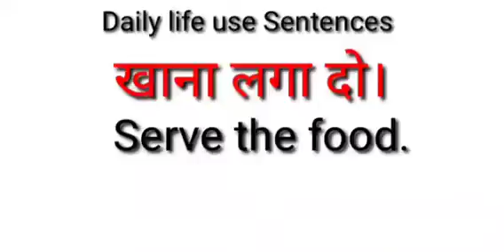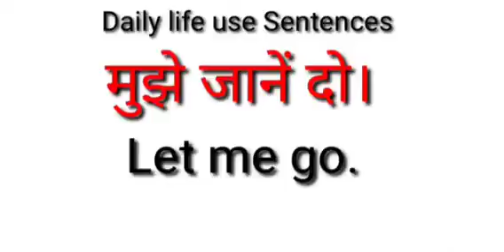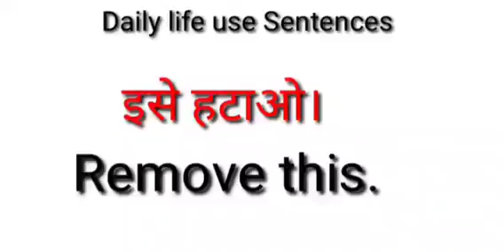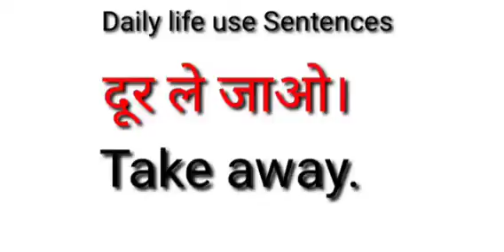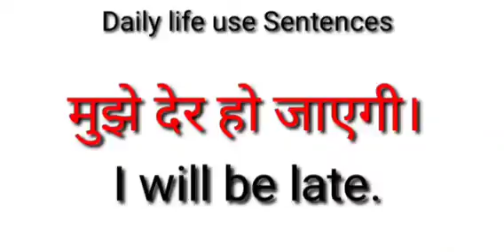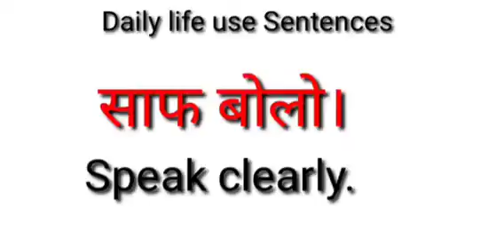10 दिन मैं सीखे अंग्रेज़ी बोलना englishlearning englishwords englishgrammar englishspea(5)